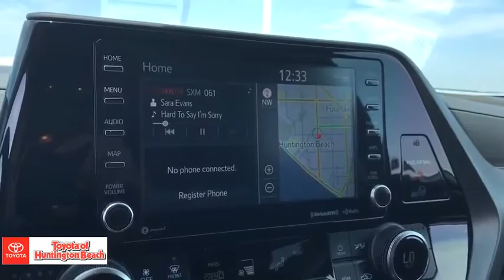2020 Toyota Highlander Westminster, Costa Mesa, Garden Grove, Long Beach, Huntington Beach, CA 20265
Midnight Black Metallic New 2020 Toyota Highlander available in Huntington Beach, California at Toyota of Huntington Beach. Servicing the Costa Mesa, Garden Grove, Long Beach, Huntington Beach, CA area.
2020 Toyota Highlander Hybrid XLE - Stock#: 202659 - VIN#: 5TDHARAH9LS502919